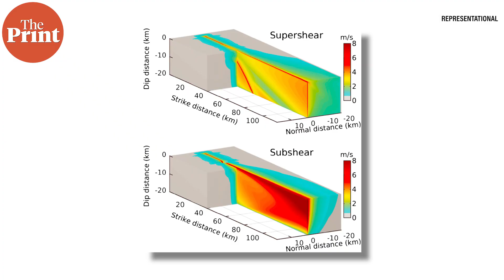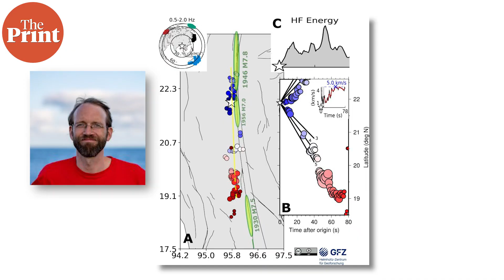Earthquake that killed thousands in Myanmar, Thailand was a rare rupture, scientists find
From initial analysis seismologists have found that the deadly earthquake that hit Myanmar and nearby Thailand was actually a supershear quake, which is a rare rupture that causes the surface to shake more violently, causing more severe damage.